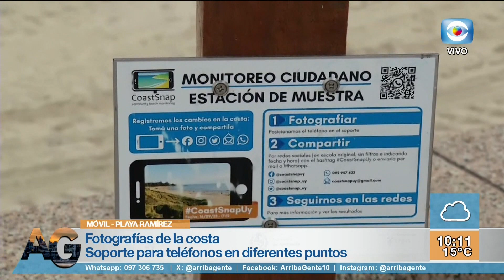Móvil - Aportá tu foto para el monitoreo ciudadano de costas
Todos podemos aportar con nuestras fotos al monitoreo ciudadano de costas. ¿Cómo? A través de la iniciativa CoastSnap que permite que con una foto desde nuestro celular, siguiendo instrucciones detalladas, se genere una base de datos para obtener información sobre la línea de costa. Actualmente hay 5 estaciones en playas del país: Playa Mansa de Atlántida, La Aguada en Rocha, Punta Ballena en Maldonado, Colonia del Sacramento y playa Kiyú. Todos los detalles de esta interesante propuesta en este móvil de Arriba Gente. ¡Miralo!